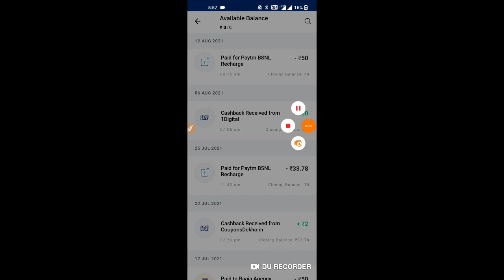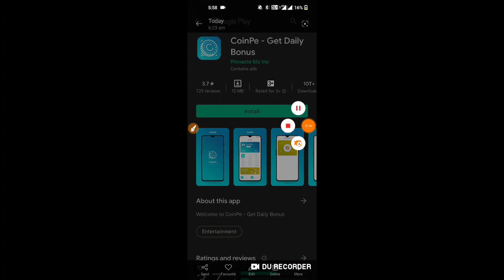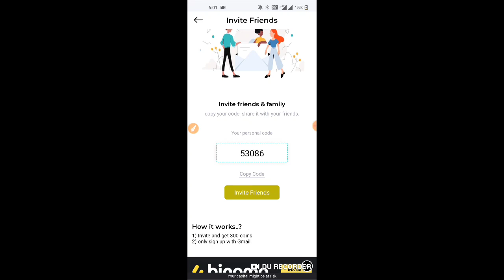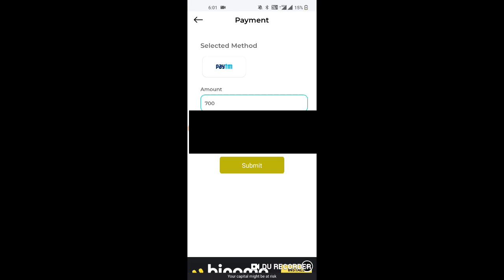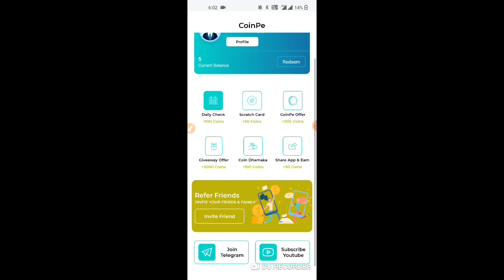Money earning apps tamil Paytm cash tamil Fast earners tamil Paytm apps tamil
App link - 🚨 CoinPe - Get Daily Bonus  🚨

🎁 Daily Bonus   : Earn 100 coins

🎁 Instant Cashback Offer     : Earn 2000 coins

🎁 Spin & Win    : Earn 1000 coins

🎰 Live Offers  : Earn 10000 coins

💰 MANY OTHER OPTION TO EARN DAILY 10000 💰

👉 INVITE FRIEND TO GET INSTANT 300

Install App Refer code : 53086